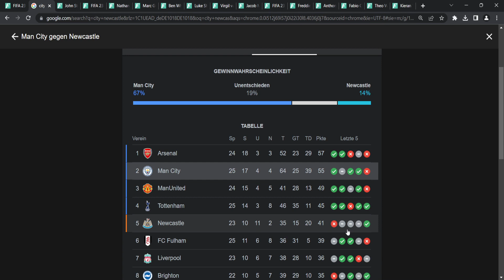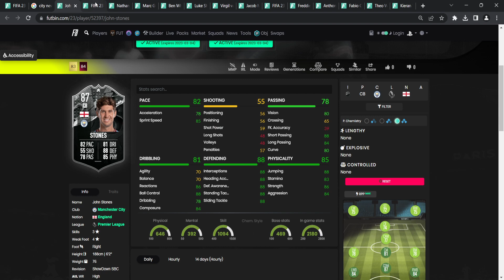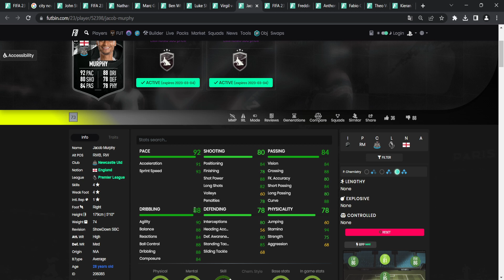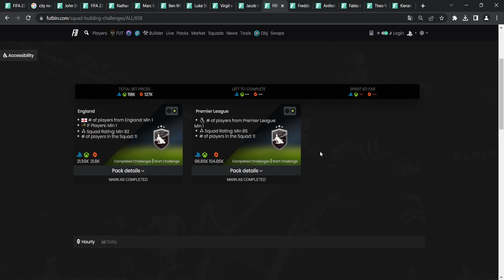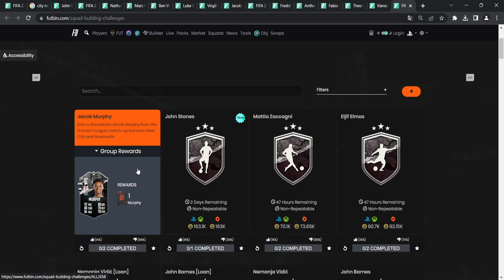Dieses Lächeln...😄STONES VS MURPHY SHOWDOWN SBC!🤔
FIFA 23: Stones VS Murphy Showdown SBC

⭐ Unser Laptop

⭐ Unser Mikrofon

Check gerne unsere Streams auf Twitch ab und reagier mit uns zusammen auf den 19 Uhr Content in FIFA!

► KAPITEL
0:00 Intro